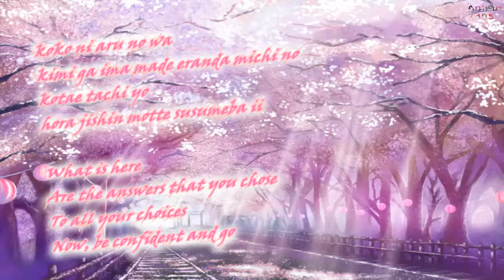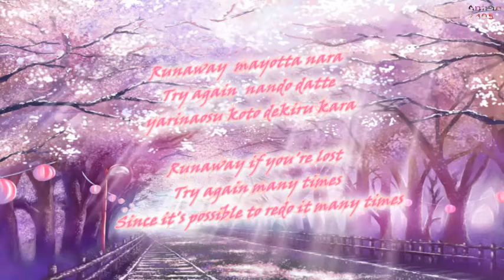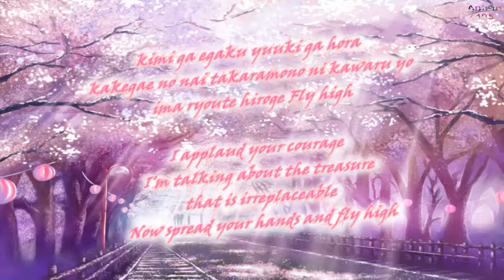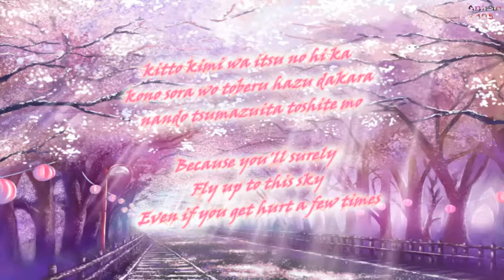Naruto Shippuden (Ending Song ) - For you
by: Azu